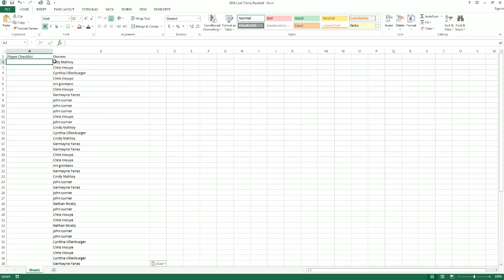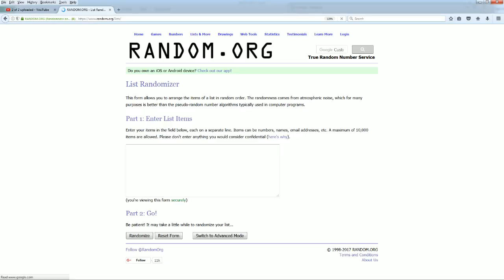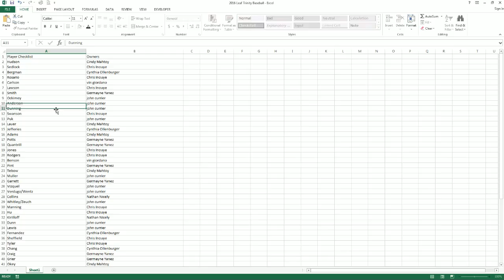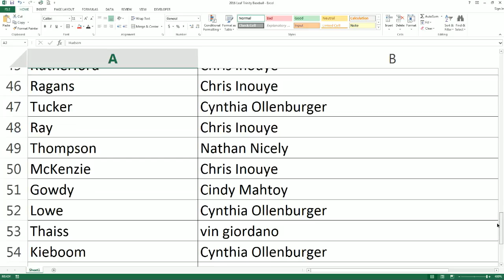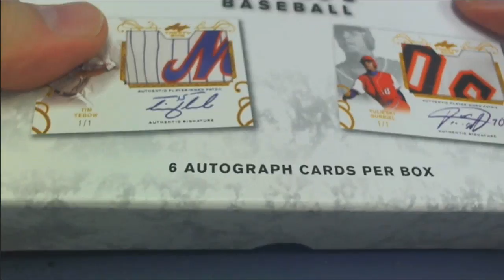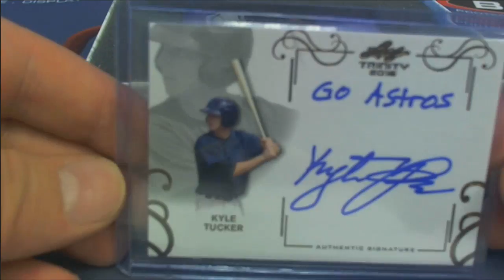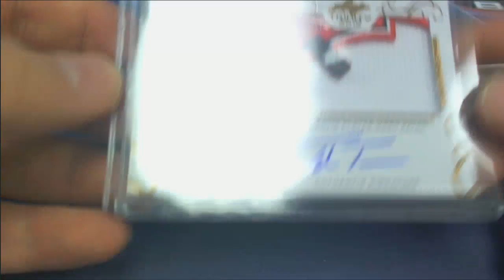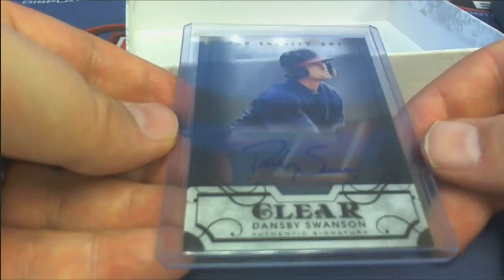2016 Leaf Trinity Baseball ID 16LEAFTRIN170